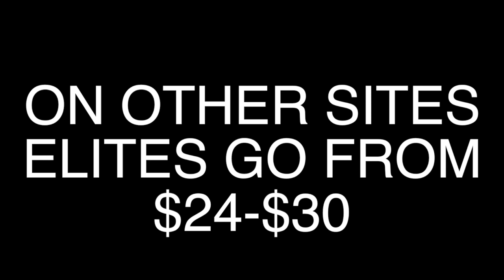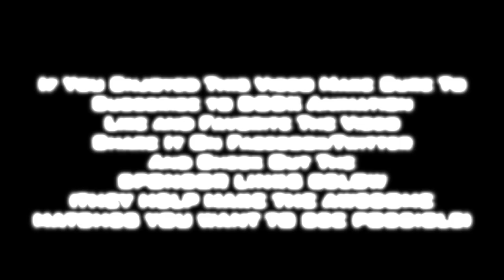NYX Wrestlefest 4™ (Part 4) *HD*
Ryback Challenges The Undertaker.

      "Justice Assembled: A DGDX Animation"- Episode 13 Marvel / DC Stop Motion  *HD*